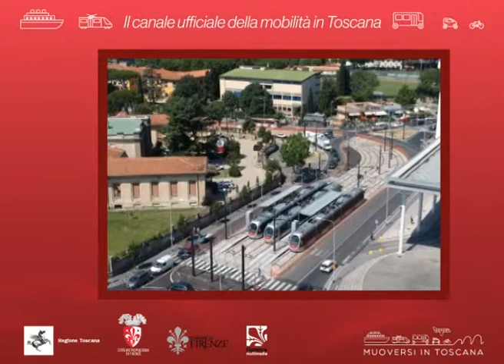Muoversi in Toscana Info - Edizione delle 9.30 del 14 luglio 2018